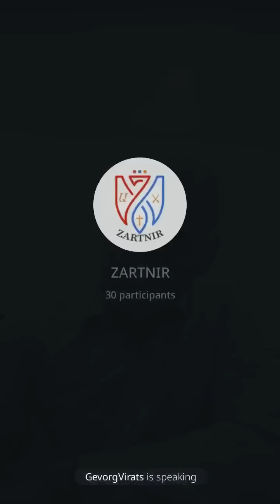Հնարավոր է, պարտադիր է. այլ տարբերակ չկա օրհներգ նոյեմբերի9 զինադադար#